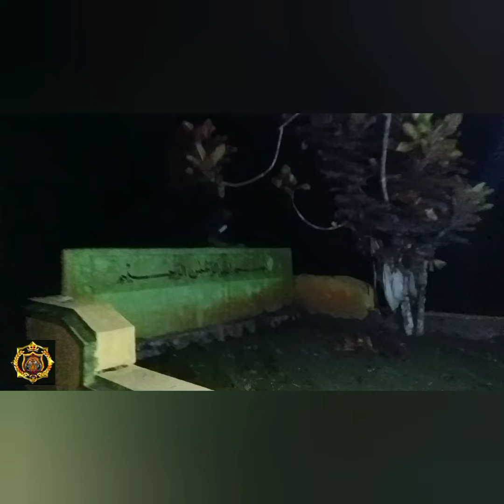MISTERI#menguak misteri DATUK DUBALANG SAKTI , pasir kelampayan inhu,riau